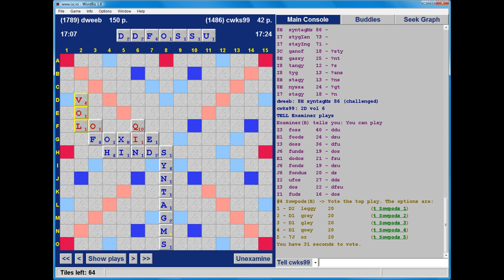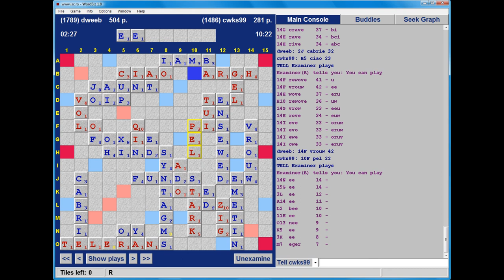Dweebovision 155 DWEEB vs cwks99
Scrabble with live in-game commentary from Scrabble grandmaster - match played on 26th December 2013 using CSW12 as wordlist